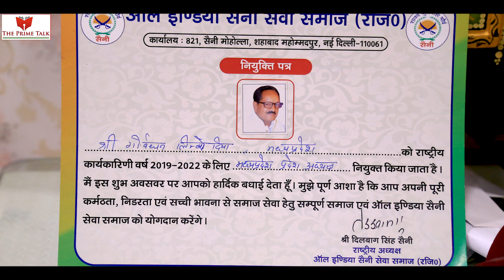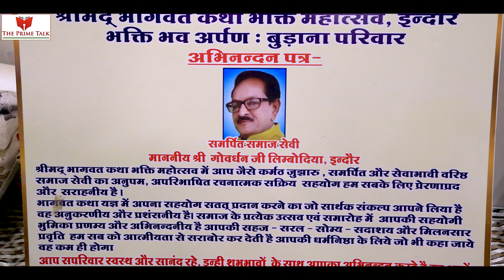Govardhan Limbodiya In Conversation With Journalist Balkrishan Muley